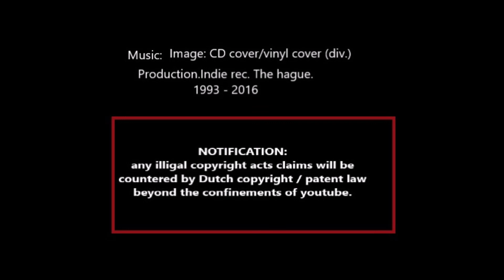"LAST SUNSET..... MINIMAL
MELANCHOLIC CHILL/AMBIENT  LAST TUNES BY D.J "MM- A7" -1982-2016- R.I.P.